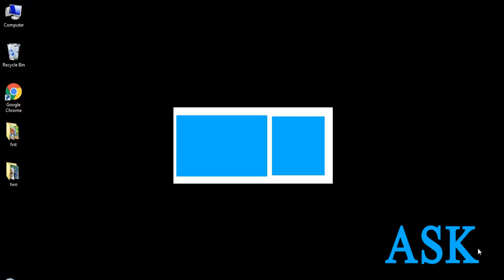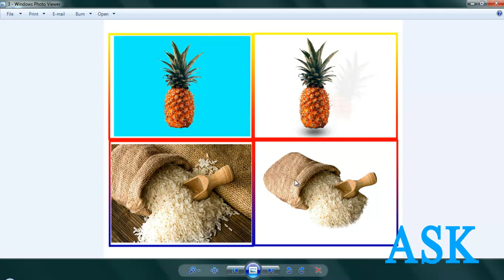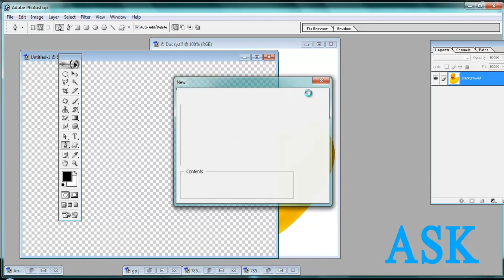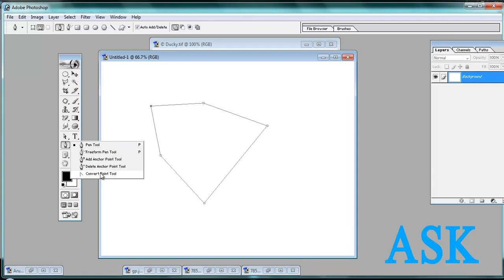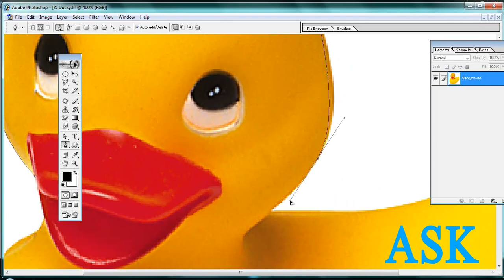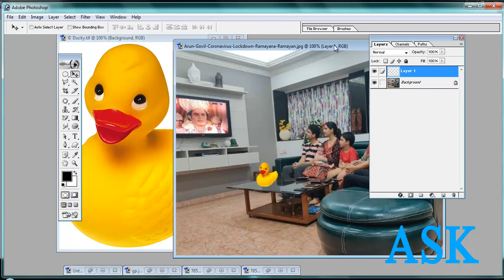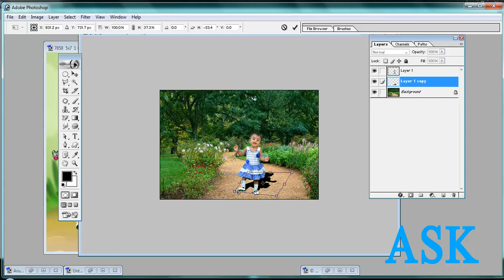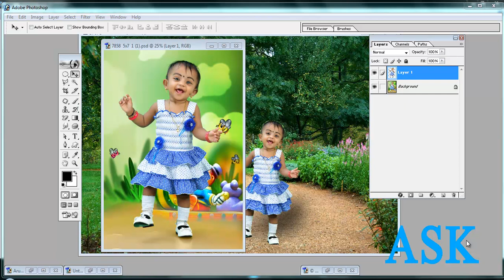How to earn on Photoshop ? one miracle tool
In this video you can learn how  to earn in Photoshop with single tools .so powerful video watch upto end. with help on this tool you  can earn 10000 to 50000 upto work .u can get  regular job on this type project near by city and all over world .some of the web site i have mentioned below watch our video upto end you can get clear idea how work on this type of project and how to get this type project thank you